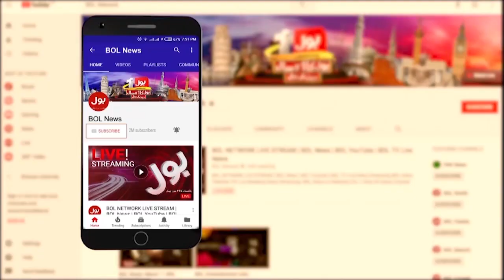Latest Breaking News